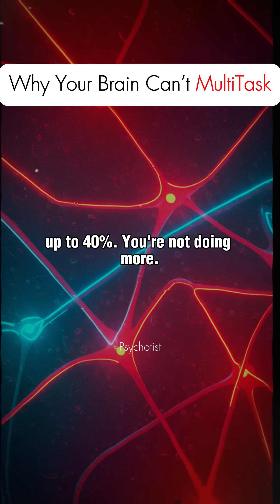Why Your Brain Can’t Multitask (and why you think it can)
Your brain can’t multitask—it’s a myth. Science proves that multitasking ruins focus, kills productivity, and drains mental energy. In this eye-opening short, discover why your brain tricks you into thinking you can juggle tasks and how to reclaim deep focus. Learn the truth about attention, cognitive performance, and how to work smarter, not harder. Stop the distraction cycle and master single-tasking for success!